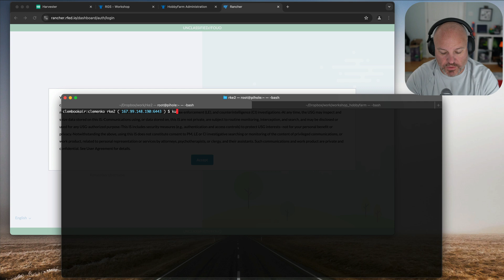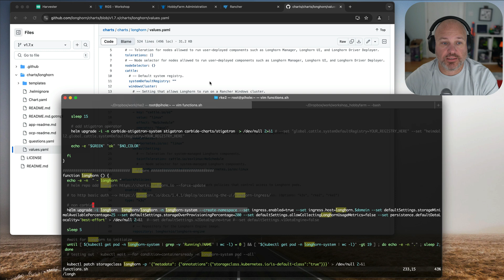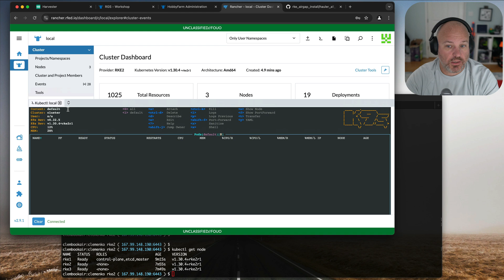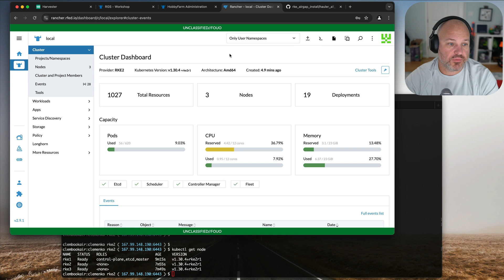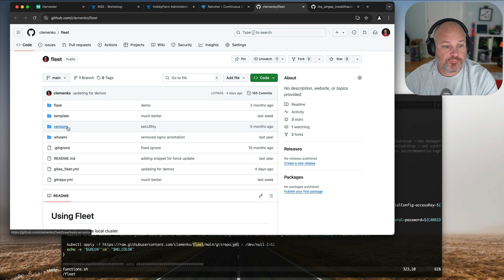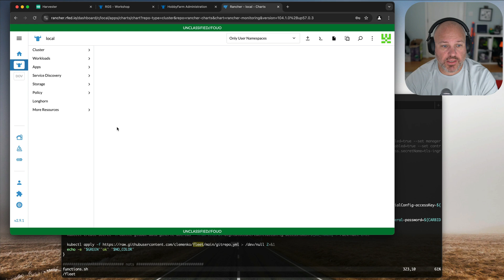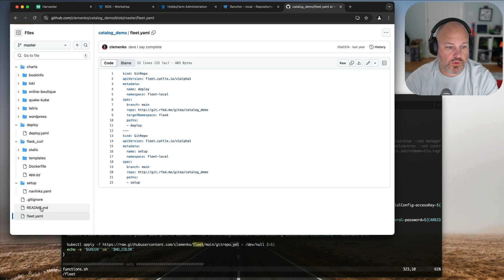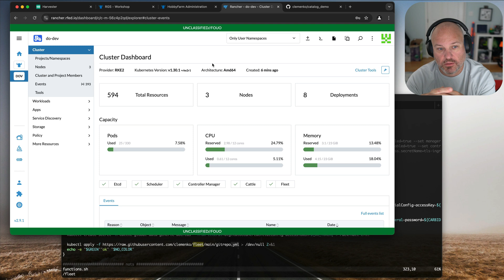5 Ways to Install Applications on Kubernetes, Rancher and RKE2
5 Ways to Install Applications on Kubernetes, Rancher and RKE2

Got a great question about how to install applications on kubernetes.

And let me know if I can help in any way.